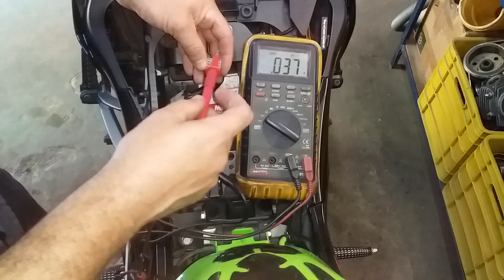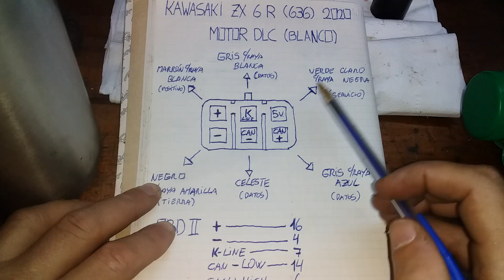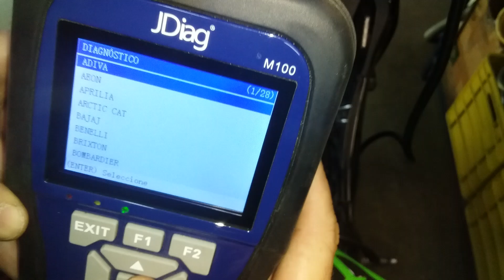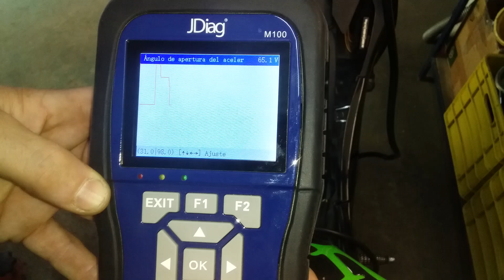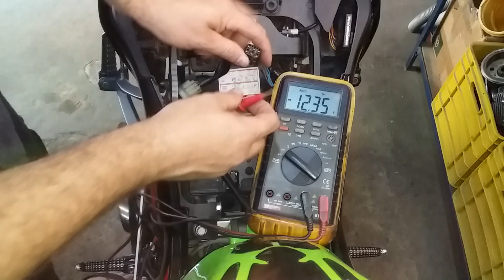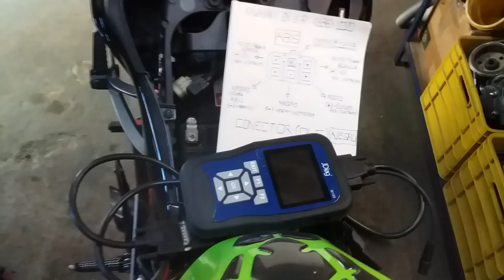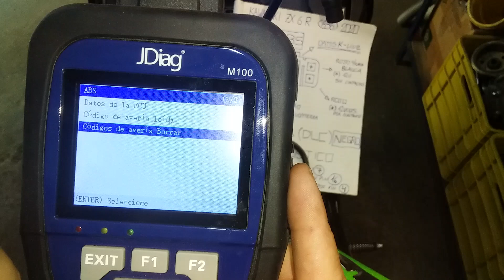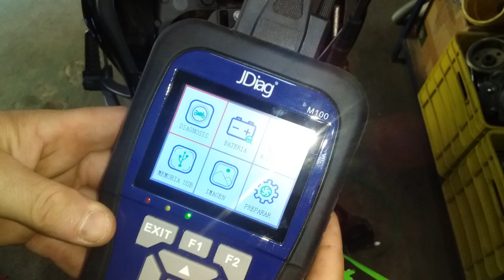Como CONECTAR ESCÁNER sin CABLE OBD 2 en Kawasaki ZX6R (636) 2020 MOTOR y ABS con un solo PIN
En este video muestro como conectar cualquier herramienta de diagnóstico a las tomas DLC de una Kawasaki ZX6R (636). En este caso voy a utilizar un escáner de la marca JDiag m100 lo cual primero voy a mostrar y explicar paso a paso como conectarse a la parte motor para la diagnosis como pruebas de actuadores y luego el procedimiento para conectarse al sistema ABS de la Moto para obtener códigos de error / falla así como su posterior borrado.
En mi Canal podrán encontrar un gran número de videos sobre el tema de conexiones a diferentes marcas y modelos. Cualquier cosa no duden en dejarlo en los comentarios !!!  Saludos.